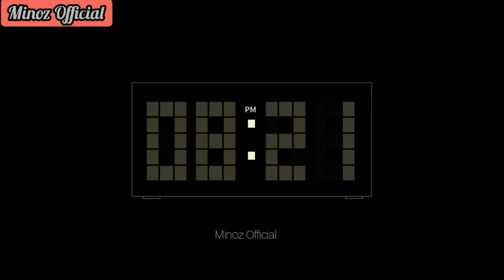[SUB INDO] Summer Love Korean Drama 《Lee Min Ho & Yoona》